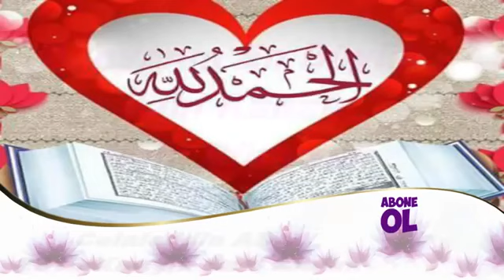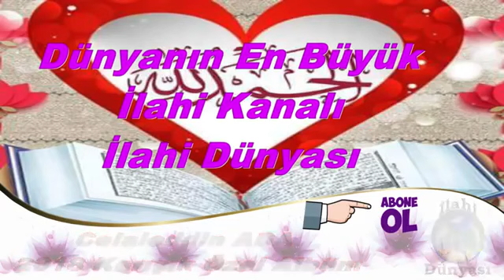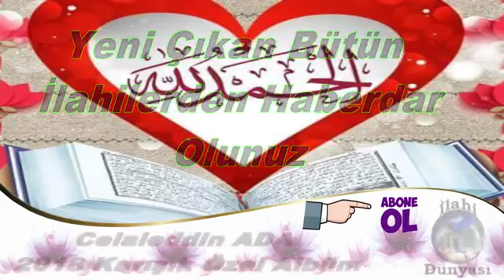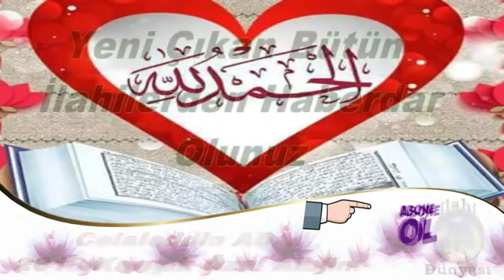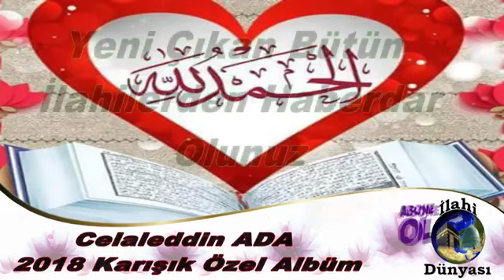7 Şubat 2020